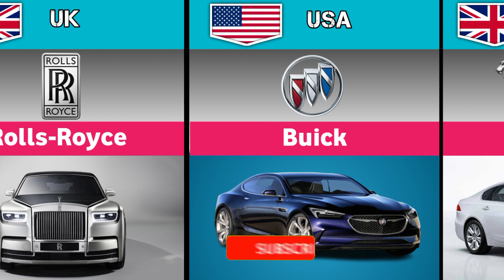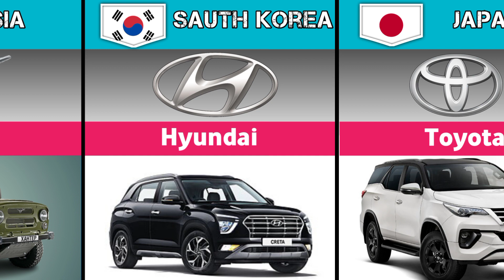Car Brands By Country | Cars Brand From Different Countries